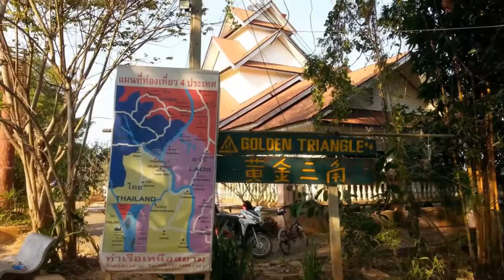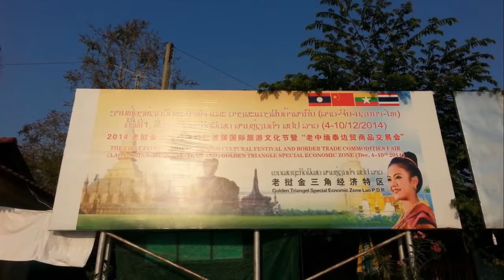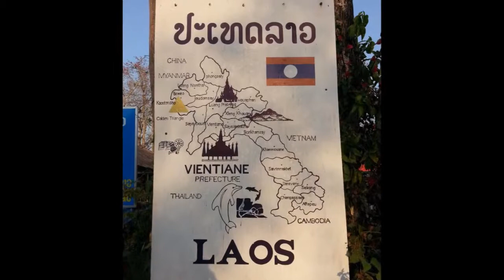金三角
鄭秀櫻的共享視訊檔。